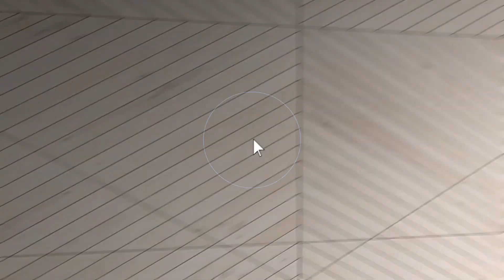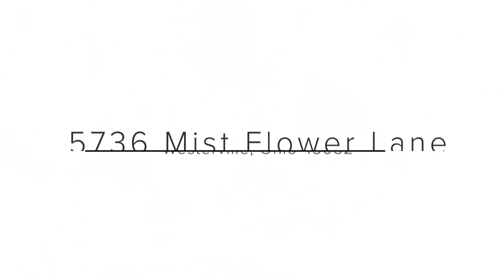5736 Mist Flower Lane, Westerville, Ohio 43082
Custom built home on beautiful private lot nestled at end of cul-de-sac. Beautiful hardwood floors added to most of first floor, including formal dining/living rooms (or flex space), Great Room, 1st floor Owner's Suite & Office, Kitchen & Dinette areas plus laundry. Loft/bridge overlooking vaulted Great Room w/wall of windows, FP & shelving, vaulted Dinette w/more windows letting in lots of light! Kitchen has granite countertops, painted white cabinetry, tile backsplash, custom range hood and plant ledge. Laundry next to kitchen w/cabinetry & sink - lots of storage! Vaulted Owner's Suite, vaulted office with painted built-ins, large secondary bedrooms with jack-n-jill bathroom & one suite. Finished areas in LL with built-ins.